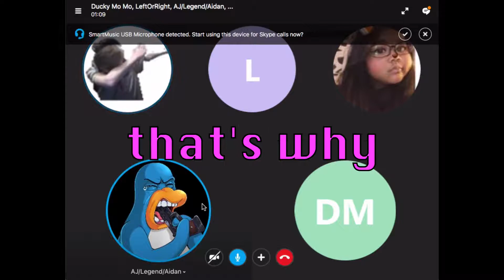99 Year Olds Reunite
It’s been a whole year since they’ve seen each other!
The events that took place were completely unexpected.
We apologize for any mental retardation caused by this video.